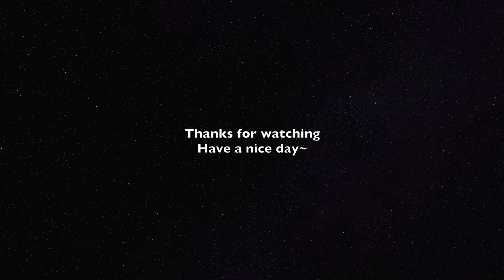Piano Cover汪苏泷(Silence Wang)-照亮黑夜的太阳(The Sun Illuminates The Night)｜《心跳源计划》插曲 Drama "Broker" OST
看谱APP：Piascore

About Me：
来自🇲🇾，现居🇹🇭~